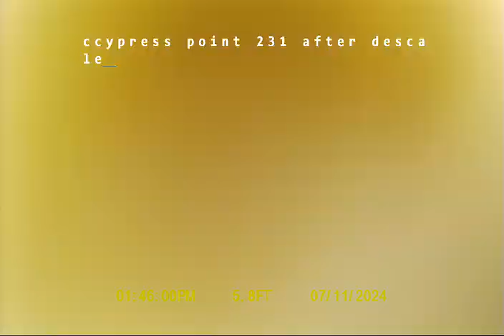231Horizon Ave after